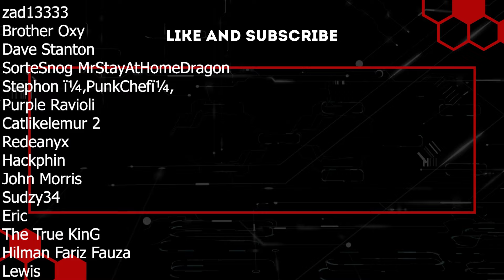Hardware GOLD MINE! | Project Zomboid | Ep 2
After a pretty solid start, leading to a pretty rough finish, our brave survivor lives to fight another day. We kicked off last episode in a pretty brutal area, filled to the brim with zeds but with a whole lot of good loot, books and a nice tax waiting for us. From there, we headed out of the main part of town, to a high street that wound up being completely overrun, which lead to our main objective for this episode!

The main goal is EP Tools. The beautiful hardware store that houses everything we need to build a greater future for Diego. To not only survive, but to prosper in this unforgiving world. With dreams of becoming a great carpenter and solid metalworker, we need as many tools and supplies as we can get our hands on, a propane torch and welders mask being top of that list, especially for the car, very closely followed by an axe. Here's hoping we hit the jackpot!

Mods List:
Advanced Trajectory, True actions, The workshop, silencer, rv interior, kill count, improvised silencers, cars in the snow, 1969 ford mustang, bmw e30, toyota land cruiser, land rover defender, spongie's clothing, pillows random spawns